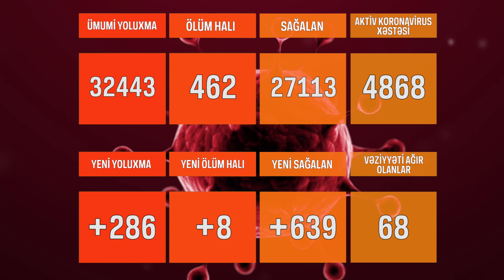Azərbaycanda daha 639 nəfər koronavirusdan sağaldı